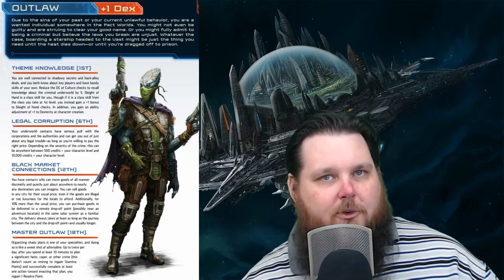Starfinder Core Rulebook Themes: Outlaw | How To Play | Digital Dungeon Master